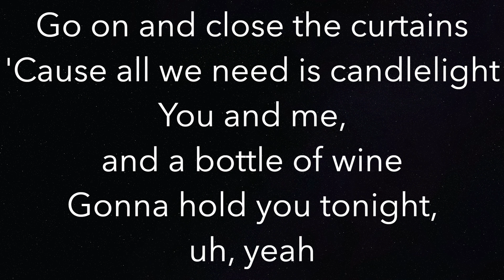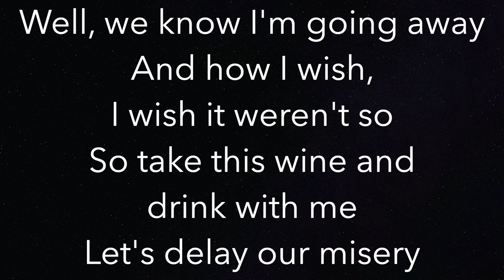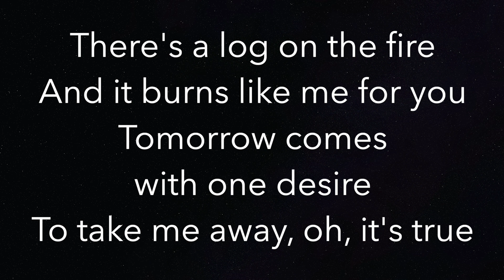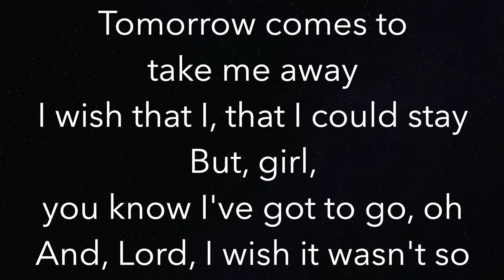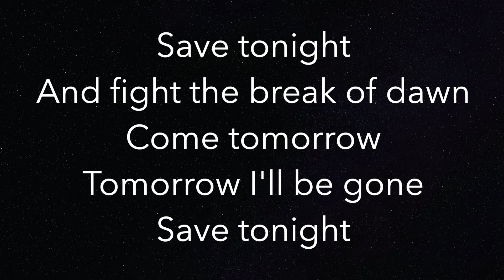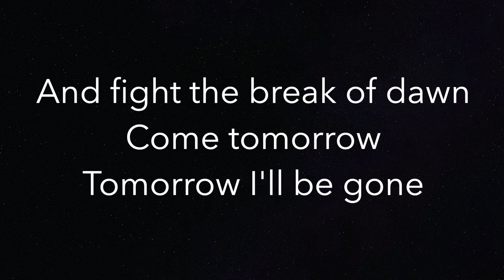Save Tonight - Eagle Eye Cherry - Piano Karaoke Instrumental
Piano Karaoke Instrumental for “Save Tonight” by Eagle Eye Cherry